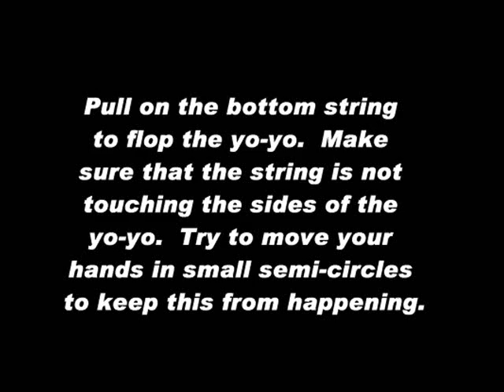YoYo Trick: Gyroscopic Or Doc Flop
This was filmed in the mid school era of around 2005 for the which has since been taken down indefinitely.

Performed by the late Ryan Monson, RIP we still miss you.
HoudiniLives. Thanks to Shtagod for keeping these on a hard drive all this time.